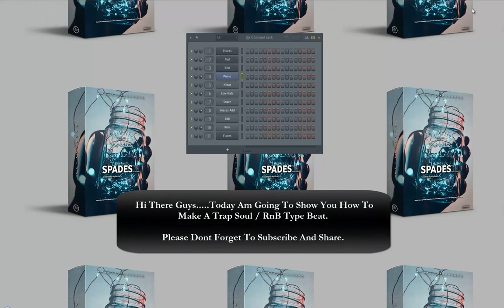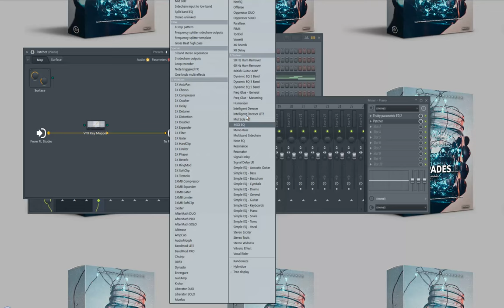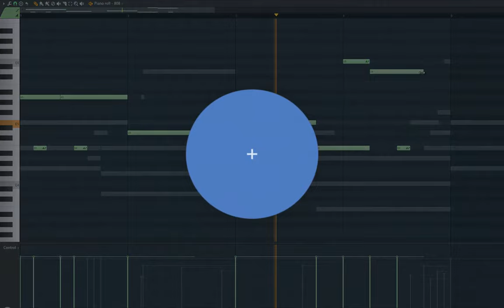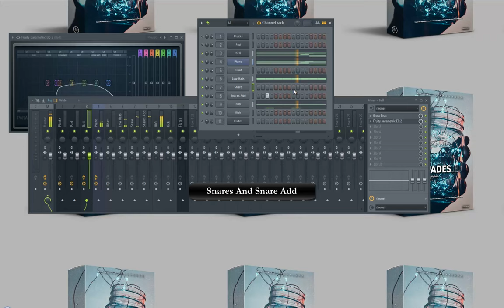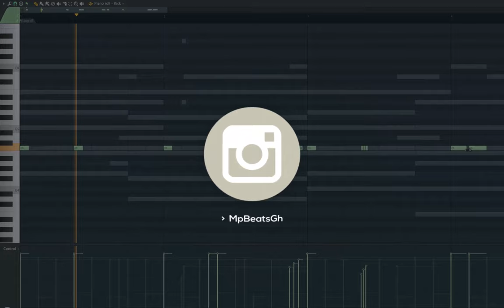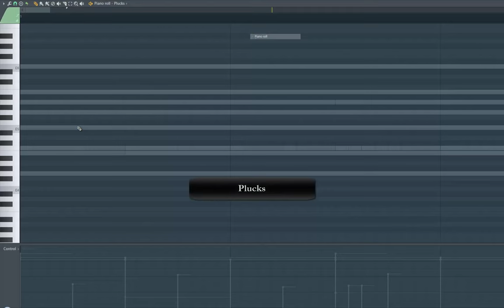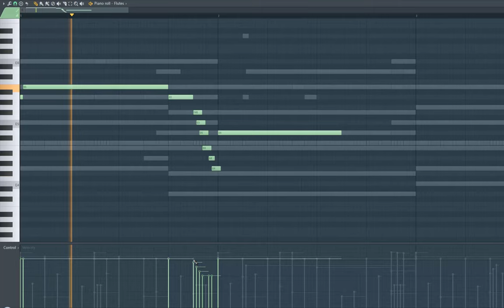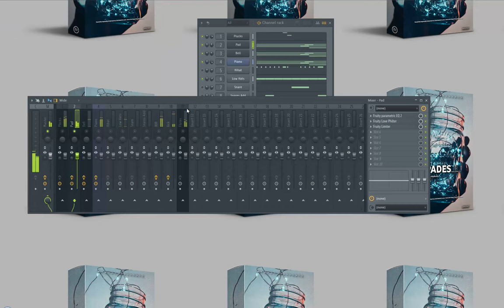How To Make A Bryson Tiller Type Beat | How To Make Trap soul Type Beat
Todays Video I Wanted To Show You Guys How To Make A Bryson Tiller Type Beat  | How To Make Trap soul Type Beat

Comment What Tutorial You Would Want Me To Do Next.